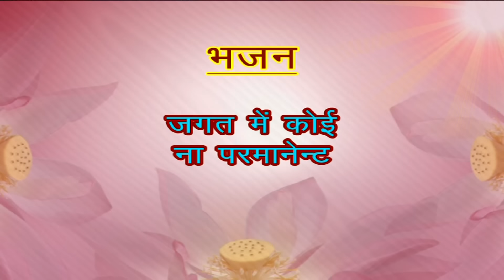जगत में कोई ना परमानेंट। Pujya Rajan Jee द्वारा एक अद्भुत गीत।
❇️ जगत में कोई ना परमानेंट।।❇️
PUJYA RAJAN JEE

।। जीवन की सच्चाई को बताता हुवा ये भजन- जगत में कोई ना परमानेंट जिसे पूज्य राजन जी ने श्री रामकथा में गाया है।।
।। A VERY BEAUTIFUL BHAJAN SUNG BY PUJYA RAJAN JEE ।।

।। pujya rajan jee latest motivational bhajan video ।।

✴️ पूज्य राजन जी द्वारा गाया हुवा भजन- जगत में कोई ना परमानेंट, एक बहुत ही सुंदर भजन है जो जीवन की सच्चाई को बता रहा है। इस भजन को पूज्य राजन जी ने चेन्नई, तमिलनाडु की श्री रामकथा में गाया है जो अगस्त 2019 में हुई थी। इस भजन के रचनाकार के बारे में अभी स्पष्ट रूप से कोई जानकारी नहीं प्राप्त हुई है। पूज्य राजन जी को ये भजन कहीं से प्राप्त हुआ और उन्होंने इसे गाया है। हमे जैसे इसके रचनाकार के बारे में पता चलेगा हम यहां अवश्य बताएंगे।✴️

।। This Is A Very Beautiful BHAJAN. Now This Bhajan Is Sung By Pujya Rajan Ji Maharaj In Sri Ram Katha Held In CHENNAI, TAMILANADU In The Year 2019. No Information Is Yet Available About The Creator Of This Bhajan. Pujya Rajan Ji Has Received This Bhajan From Somewhere And He Has Sung It In Shri Ram Katha. We Will Tell Here As We Know About The Creator Of This Bhajan. ।।

आस्था भजन चैनल पर आप नित्य पूज्य राजन जी की कथाओं को श्रवण कर सकते हैं।
कथा प्रसारण का समय है नित्य प्रातः काल 9:00 बजे से लेकर 9:20 तक